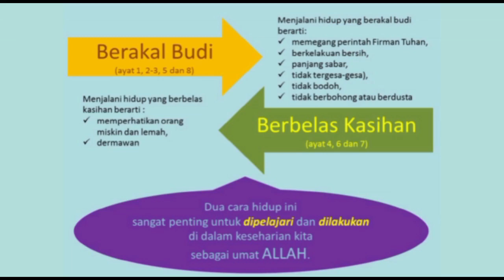Hidup Benar | Impact Kids | 15 Maret 2021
Amsal 19:2-8

19:2 Tanpa pengetahuan kerajinanpun tidak baik; orang yang tergesa-gesa akan salah langkah.
19:3 Kebodohan menyesatkan jalan orang, lalu gusarlah hatinya terhadap TUHAN.
19:4 Kekayaan menambah banyak sahabat, tetapi orang miskin ditinggalkan sahabatnya.
19:5 Saksi dusta tidak akan luput dari hukuman, orang yang menyembur-nyemburkan kebohongan tidak akan terhindar.
19:6 Banyak orang yang mengambil hati orang dermawan, setiap orang bersahabat dengan si pemberi.
19:7 Orang miskin dibenci oleh semua saudaranya, apalagi sahabat-sahabatnya, mereka menjauhi dia. Ia mengejar mereka, memanggil mereka tetapi mereka tidak ada lagi.
19:8 Siapa memperoleh akal budi, mengasihi dirinya; siapa berpegang pada pengertian, mendapat kebahagiaan.